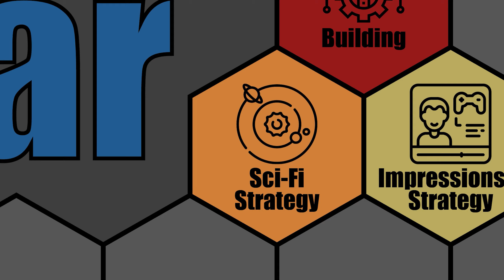Let's Play: XCOM: Chimera Squad - Impossible [No Healing] - Attempt 3, Part 35